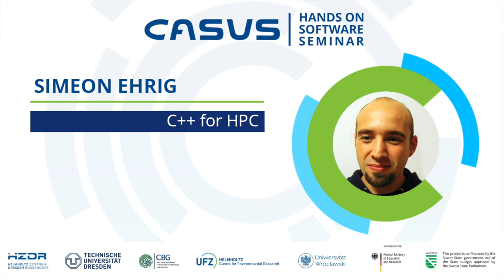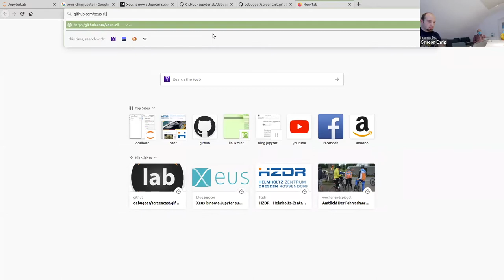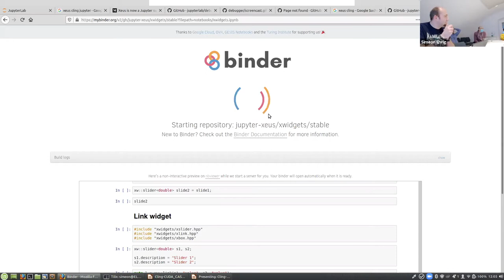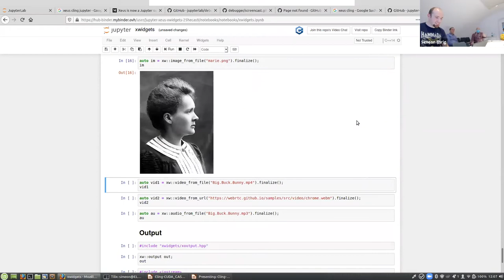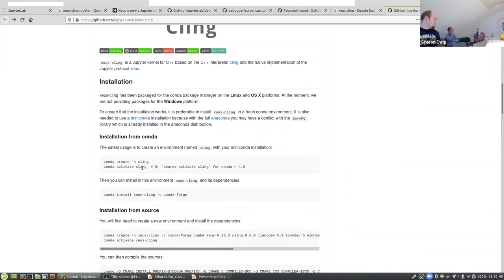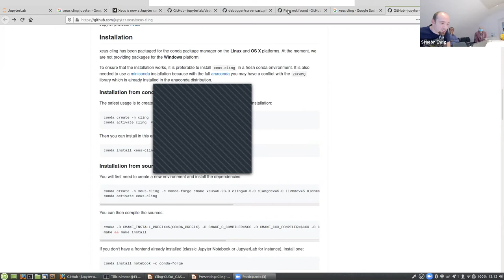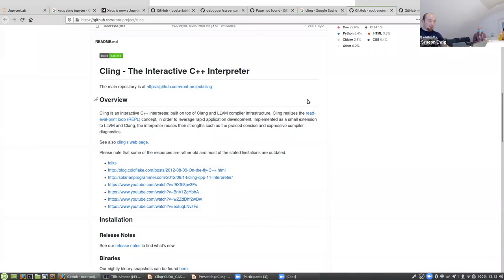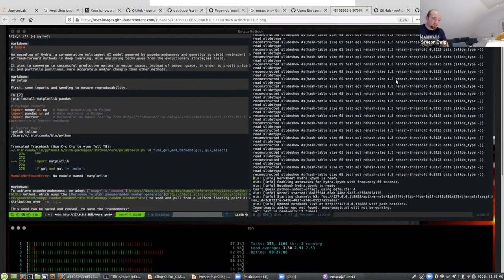Hands on Software Seminar | Simeon Ehrig | 2020.09.03 | 2/2 Discussion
TITLE:
c++ for HPC by Simeon Ehrig, HZDR

ABSTRACT
Jupyter Notebooks are omnipresent in the modern scientist's and engineer's toolbox just as CUDA C++ is in accelerated computing. We present the first implementation of a CUDA C++ enabled read-eval-print-loop (REPL) that allows to interactively "script" the popular CUDA C++ runtime syntax in Notebooks. With our novel implementation, based on CERN's C++ interpreter Cling, the modern CUDA C++ developer can work as interactively and productively as (I)Python developers while keeping all the benefits of the vast C++ computing and library ecosystem coupled with first-class performance.

Untermarkt 20
D-02826 Görlitz